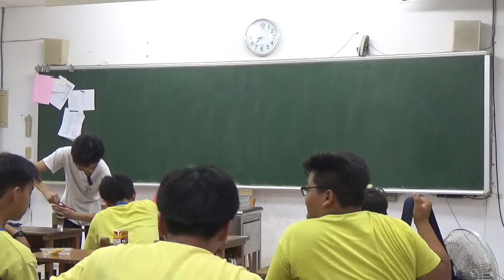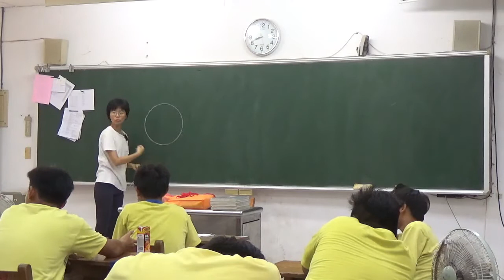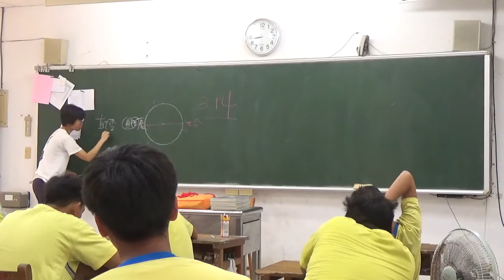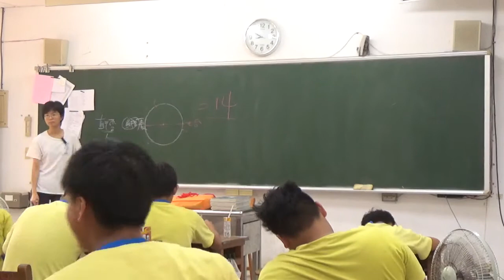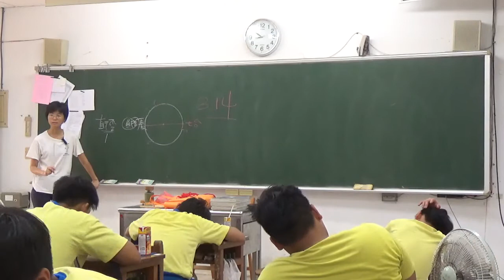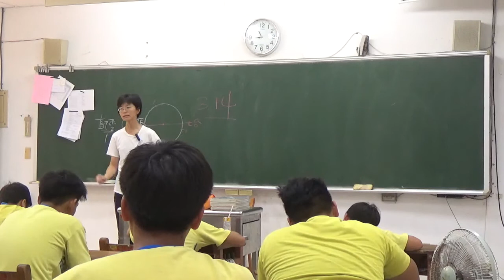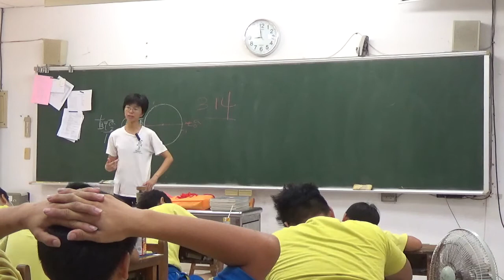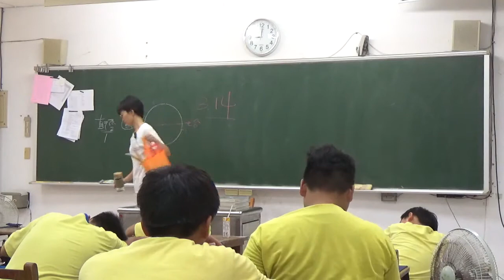20180611 梅仙談數學 圓周率 尊重自己 尊重別人 琉球國中905班